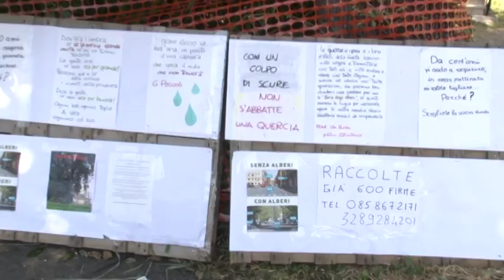Pescara, via delle Fornaci Tensione per il taglio delle querce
Tensione in via delle Fornaci a Pescara dove poco dopo le 6.30 sono arrivati alcuni operai per tagliare una delle due querce secolari che sorgono lungo la strada, per questo incaricati dal Comune che intende fare spazio per allargare la carreggiata. Per salvare i due alberi nei giorni scorsi si erano mobilitati residenti e associazioni, con la raccolta di oltre 600 firme, consegnate poi al vice sindaco Antonio Blasioli